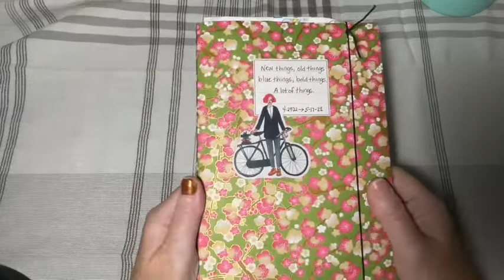Leuchtturm 1917 & Midori MD (Completed Journal Flip Thru & Review)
I’m so sorry for the bad lighting and bad camera angle. I still don’t have a place suitable to film. But I digress. Neither of these journals excited me from April and into May. I didn’t find joy in journaling in them at all, but I wanted to share them and talk about why. I hope you’ll enjoy despite my lack of enjoyment in them.

Your generosity will help me to create new content by allowing me to be able to purchase equipment for my channel, AND the writing & fountain pen content you like to see. I thank you kindly in advance, and if you can’t or just don’t want to, that’s okay too!! I’m just grateful you took the time to watch my video. 😃 Thanks again!